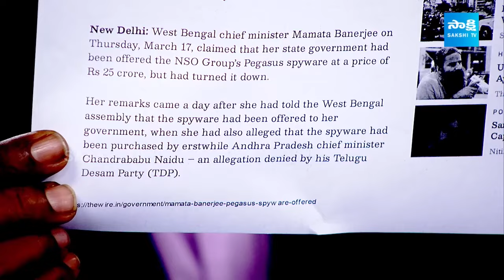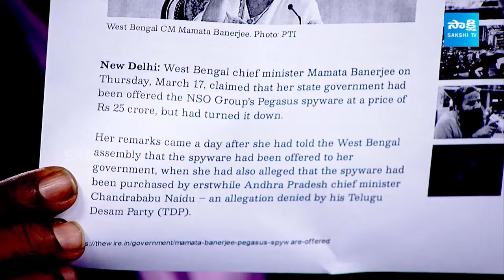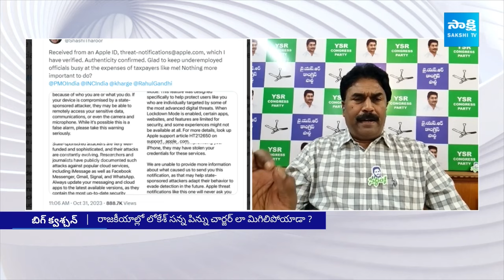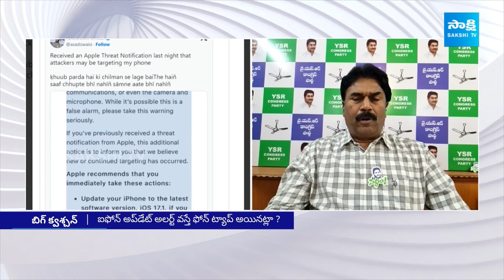YSRCP Leader Ravi Chandra Reddy Exposed Nara Lokesh Sketch Behind Phone Tapping Case